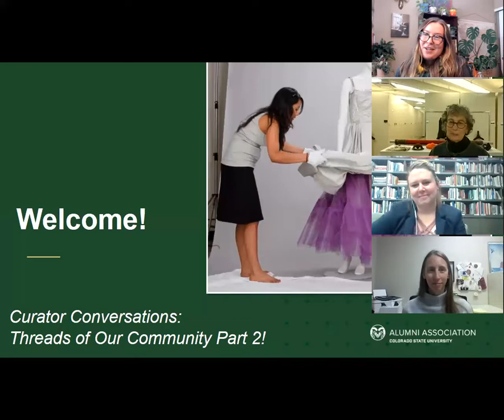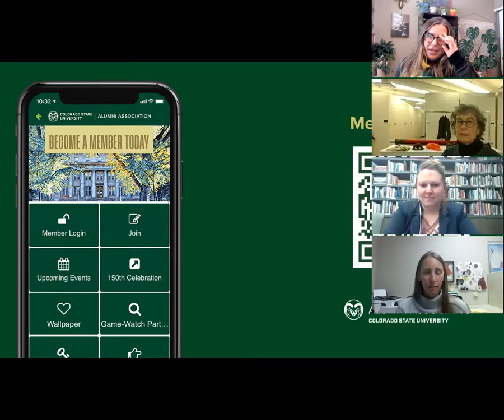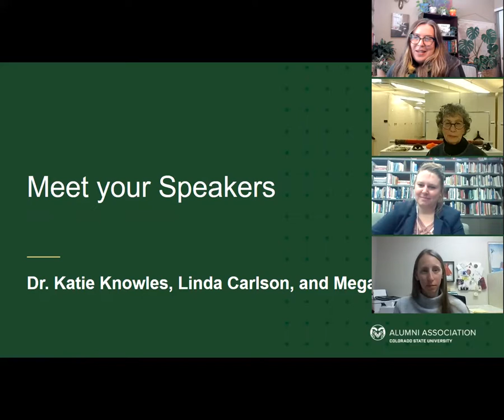Curator Conversations: Threads of Our Community Part 2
In conjunction with the virtual exhibition Threads of Our Community: A History of the Avenir Museum, join current Curator Dr. Katie Knowles and Assistant Curator Megan Osborne ('04) in conversation with Curator Emerita Linda Carlson (‘88). Listen in as Linda remembers projects and events over her 23 years as curator, then ask your burning curatorial questions. This conversation will be filmed at the Avenir Museum, including behind-the-scenes in the museum’s collection storage room. Mark your calendars for what promises to be an evening of fabulous story-telling about the museum’s fascinating textile treasures.  This project has been made possible in part by the National Endowment for the Humanities.